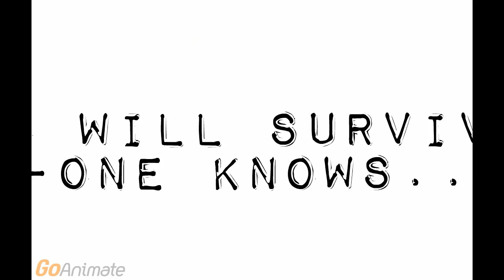237 Trailer! (By: Dylan Musto)!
20:30, 28th/06/2015, This is my new trailer for my 237! I'd hope you enjoyed this video, Goodbye! ☺